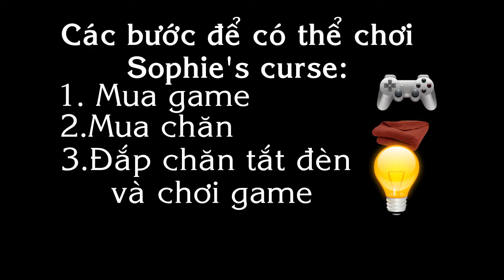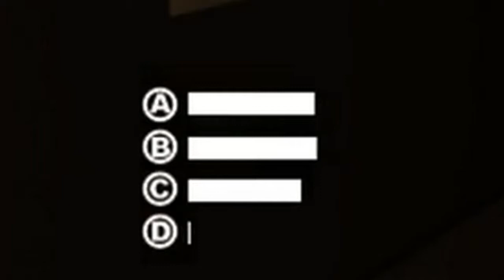Sophie's Curse Challenge Ninhigan Funny Moment #2